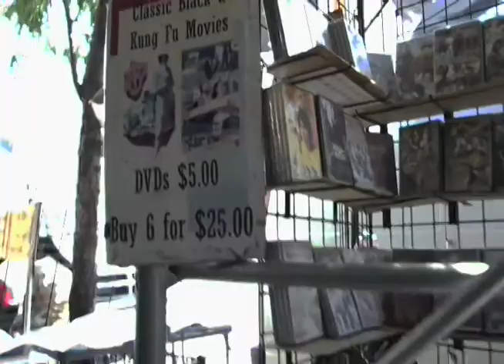Francis Mbappe "Freedom"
Francis Mbappe's album "Peace is Freedom" encapsulates the vision that when your mind is free, one is at peace. His song "Freedom" is an afro-beat, blues and funk style with a definitive African authenticity.